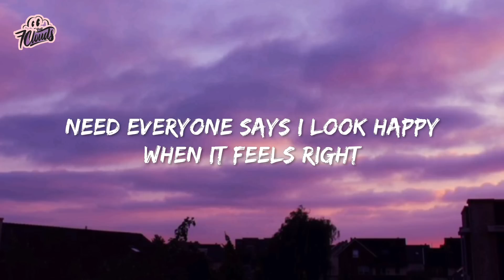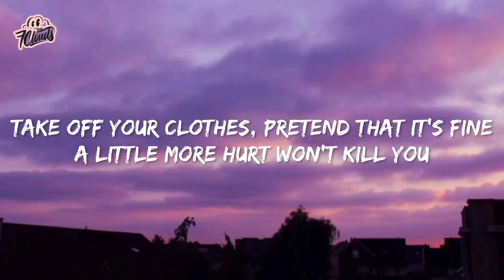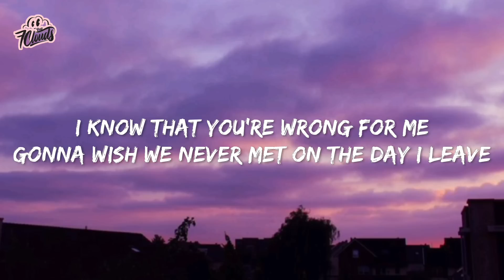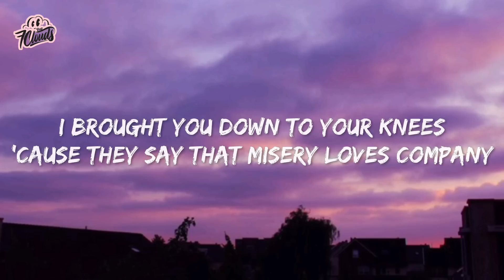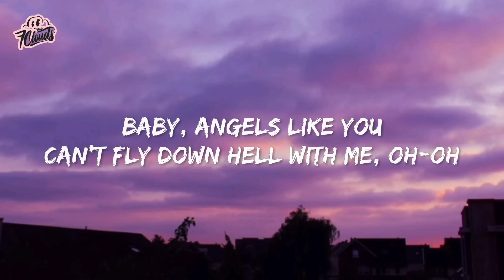Miley Cyrus - Angels Like You (lyrics)